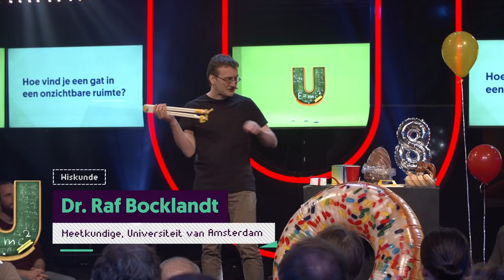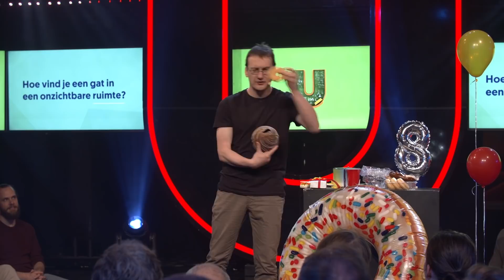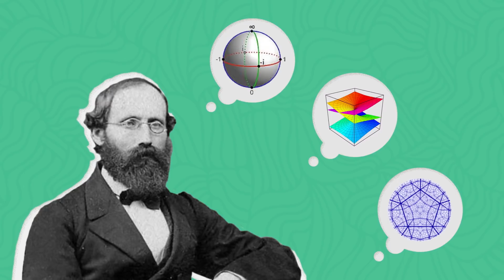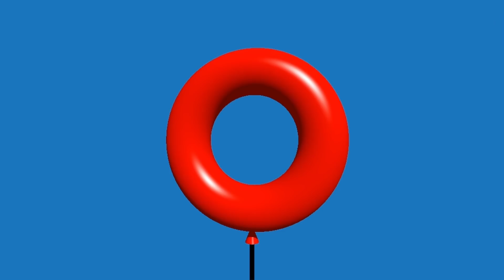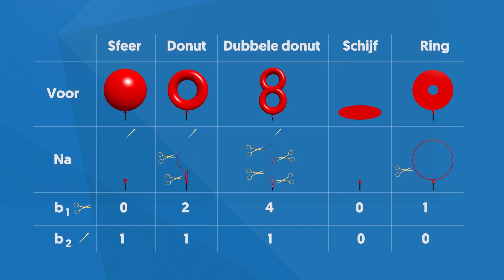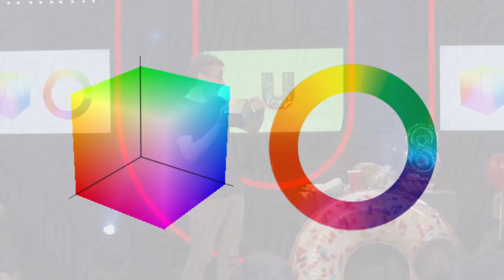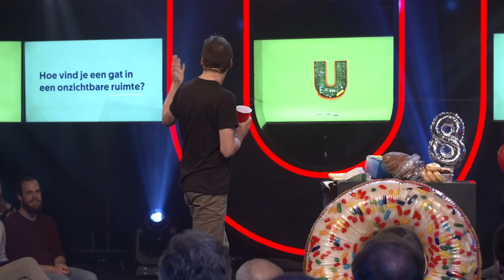Hoe vind je een gat in een onzichtbare ruimte? | WISKUNDE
We zijn allemaal vertrouwd met de driedimensionale ruimte waarin we leven, maar om problemen op te lossen hebben wiskundigen nood aan ruimten met 4, 5 of nog véél meer dimensies. Die hoger dimensionale ruimtes kunnen we ons niet visueel voorstellen, maar toch is het van groot belang om de vorm ervan te beschrijven. Bovendien zitten deze ruimtes vaak vol gaten en deze gaten kunnen ons soms iets verrassends vertellen over onze eigen driedimensionale wereld. Raf Bocklandt (UvA) leidt je er doorheen!